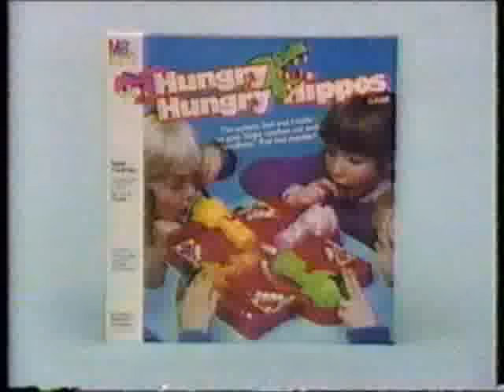Hungry Hungry Hippos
"Open up and there it goes"...